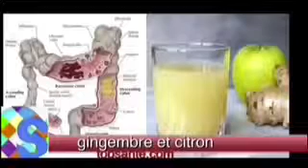Senevideos santé :les bienfaits,curcuma et gingembre